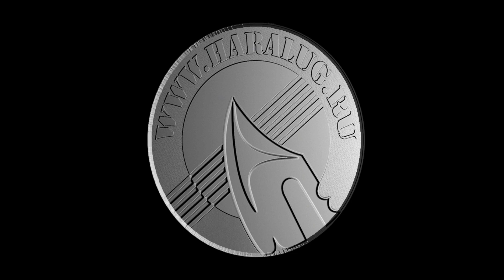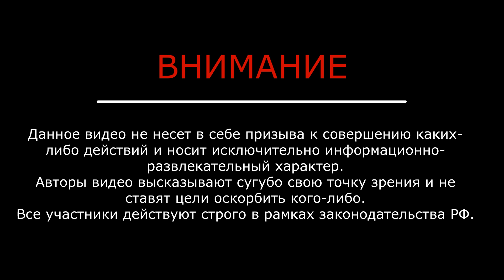Интервью с Александром Сальниковым (Русский дартс) на осенней выставке Клинок 2022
Я бы не сказал, что тут получилось большое и полноценное интервью, просто у Александра Сальникова вышел новый топорик "Гусак", ну и, чтобы не забыть "с чем их едят", я записал рассказ Александра на видео. Топориков на стенде было два - обычной и спортивной модификации. Смотрятся прикольно. А их аэродинамические характеристики, я полагаю, стоит проверять в деле. ;)

Ну и вот, красивые металлические подвески. Надо будет при случае и о них порасспросить...